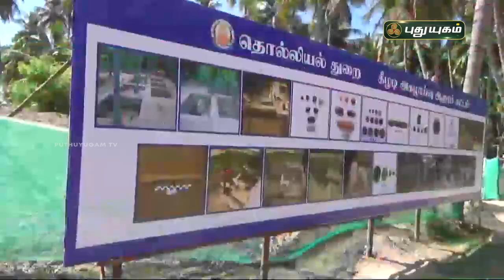7-ம் கட்ட அகழாய்வில் தொட்டி போன்ற அமைப்பு கண்டெடுப்பு | செய்தித் துளிகள் | PuthuyugamTV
7-ம் கட்ட அகழாய்வில் தொட்டி போன்ற அமைப்பு கண்டெடுப்பு | செய்தித் துளிகள் | PuthuyugamTV